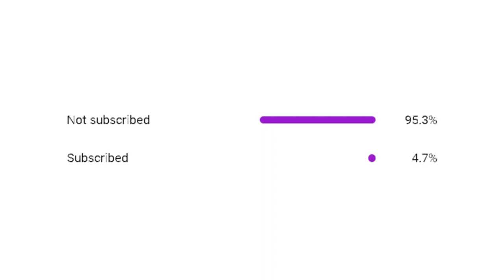The REALISTIC FIFA 23 Aston Villa REBUILD!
With Unai Emery turning Aston Villa around since joining, I decided to rebuild Aston Villa with mainly La Liga players!

Chapters:
00:00 - Intro
01:25 - Season 1
03:48 - Season 2
05:45 - Season 3
08:24 - Season 4
11:37 - Champions League Final!
14:00 - Outro